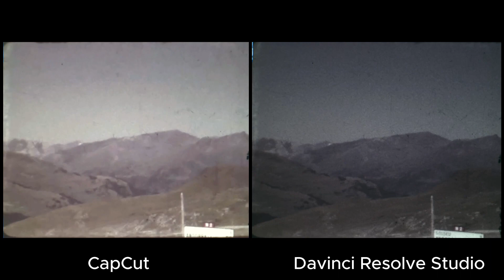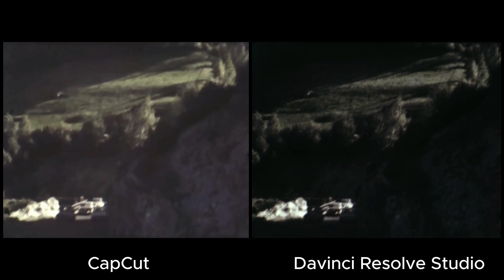Regular 8 film 24 fps France/Andorra? DavinciResolveStudio colorgraded - new method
Regular 8 film 24fps digitized with Silma Delta 4 Sound with build in trigger and LED-lamp.
Lens: 5004 from Film-Digital in projector with C-mount to camera
FLIR USB3 camera connected to MacBookPro Intel running Spinview. Capture in uncompressed TIFF format.
Left: Resize, denoise and colorgrading done with CapCut.
Right: Resize, denoise and colorgrading done with DavinciResolve Studio new method:
- first white balance using Vector Scope and Color wheels
- second using Curves Custom to adjust brightness (low/mid/high levels)
Comparisson video created with (pro version) CapCut